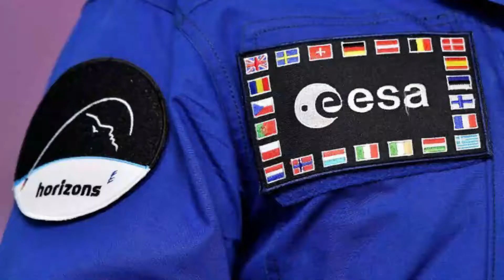Turismo Espacial. Una realidad de los próximos años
Amigos les traigo una gran inquietud, podrá alguno de nosotros tener un día los recursos económicos para viajar al espacio?

En este vídeo muestro mi emoción por las grandes hazañas de SpaceX desde su creación hasta la actualidad, la materialización del turismo espacial y que empresarios participan en esta carrera. Además, hago una alegoría entre el costo de un pasaje aéreo en los años 50' y lo que se considera cuesta un boleto para viajar a la órbita baja terrestre hoy en día, con el fin de llegar a responder esa gran pregunta.

Recuerda, Minuto libre es un espacio destinado a recrear aventuras y temas de la actualidad del mundo deportivo, cultural y del entretenimiento.